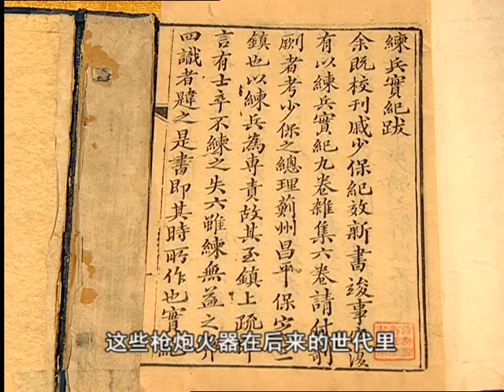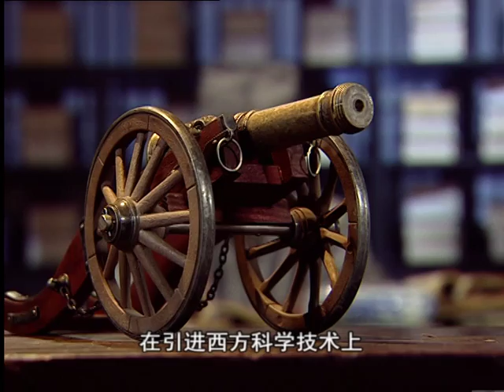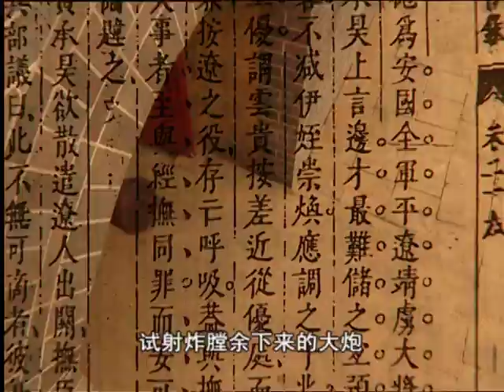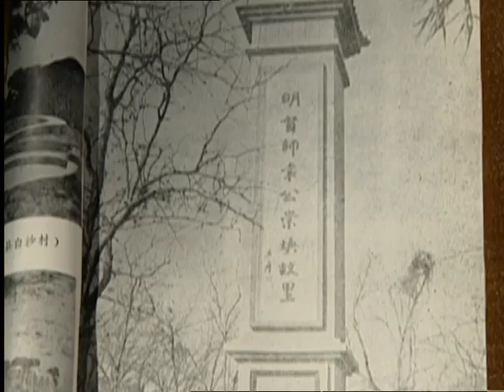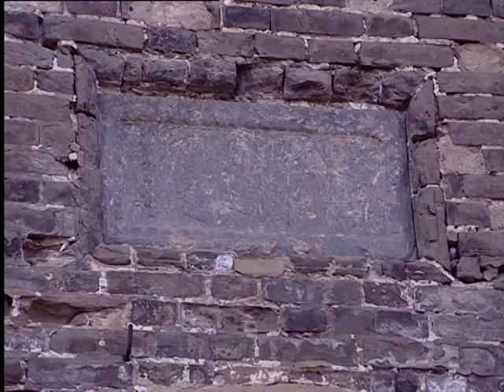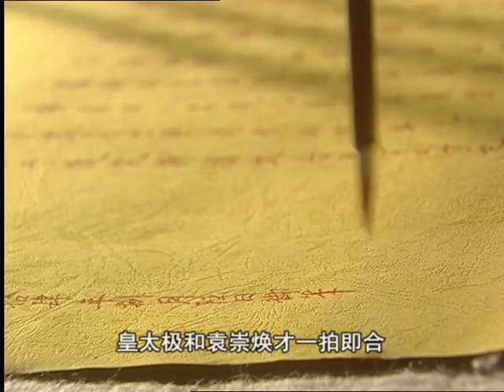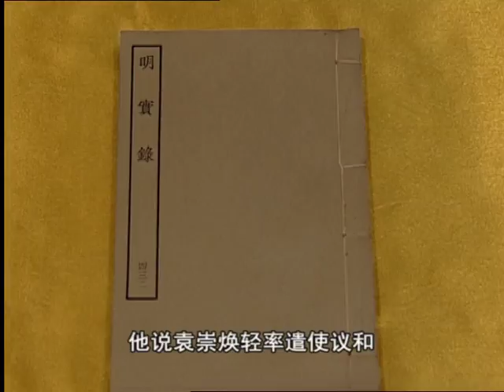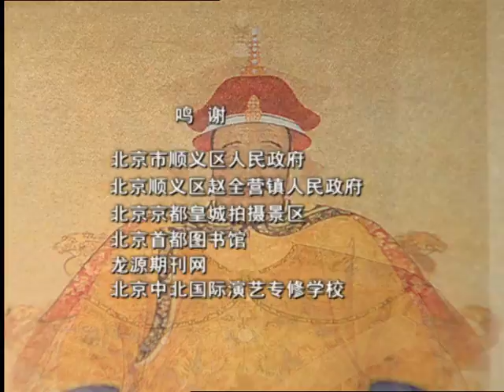前清秘史08（主演：佟佳、孟古、叶赫、李成梁）